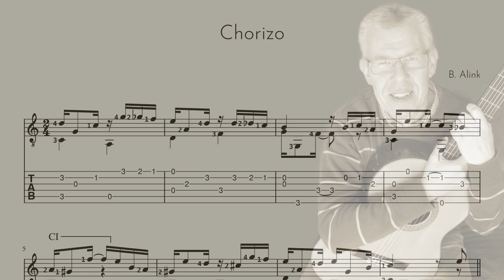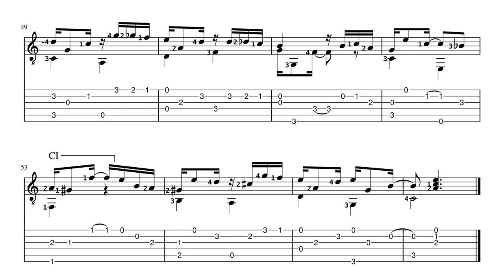Chorizo - Bert Alink - Classical Guitar Score+TAB